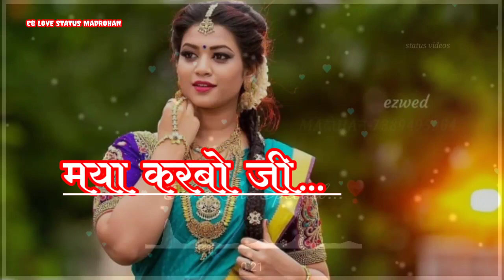Tai Mor Rat Rani O--तय मोर रात रानी ओ--New Cg Love Whatsaap Status! Ft🎤. Champa Nishad.Dani Varma